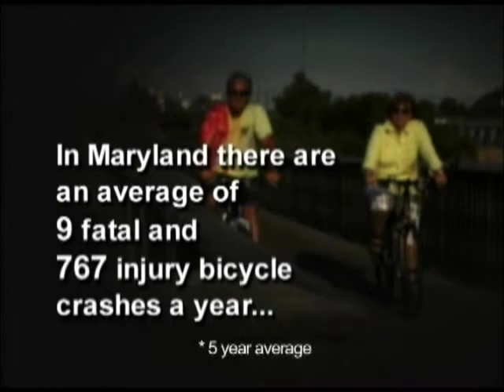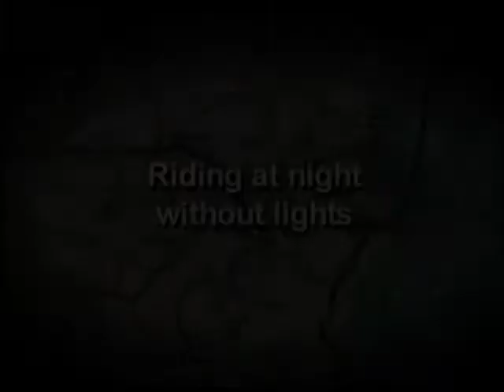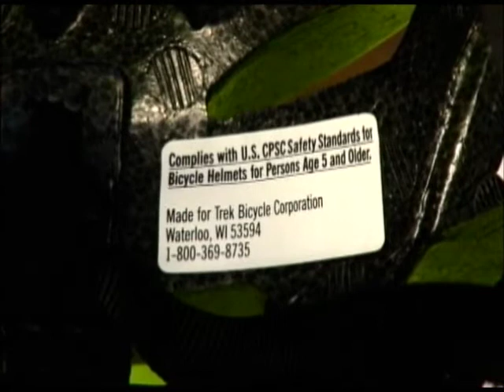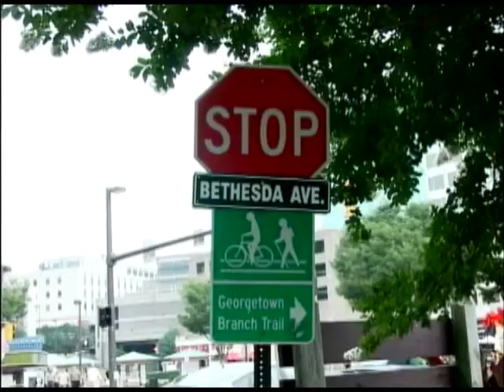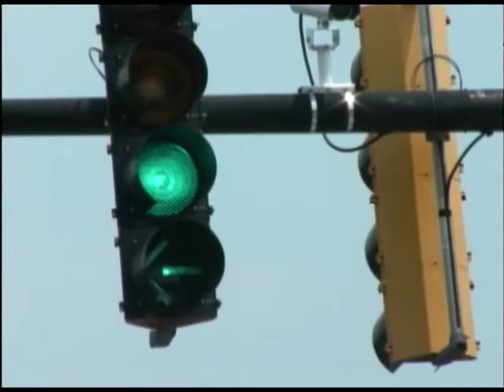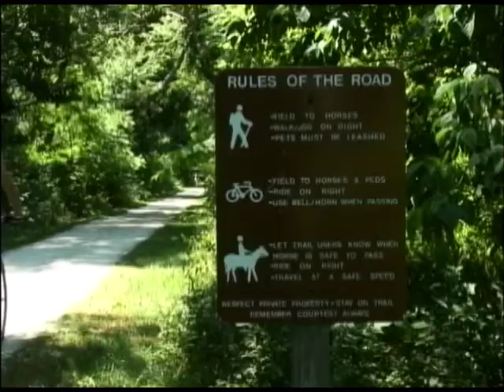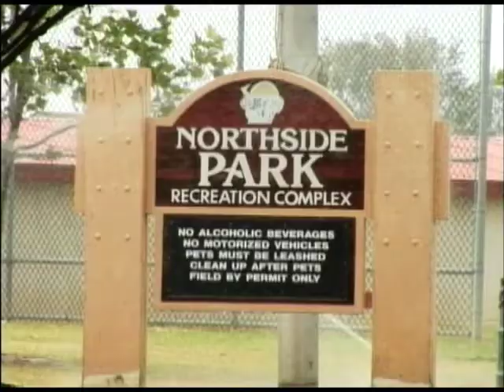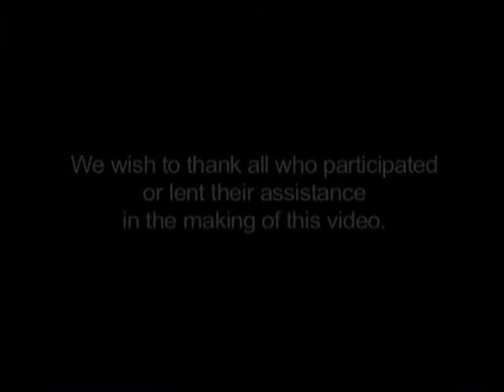Competence & Confidence: A Bicycling Guide for Adults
A 16-minute bicycle safety video, created by the State of Maryland, provides valuable tips and information for cyclists navigating in traffic on public roads.